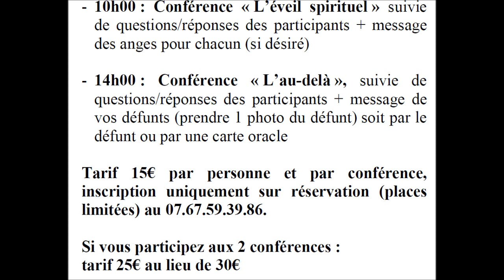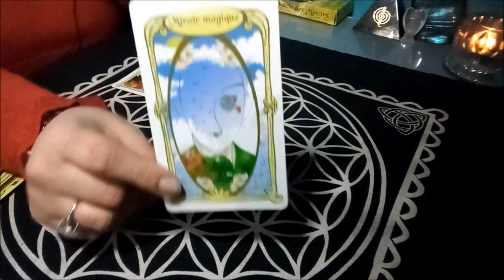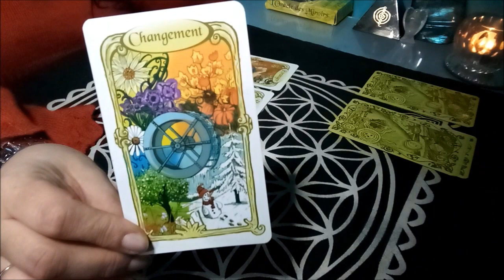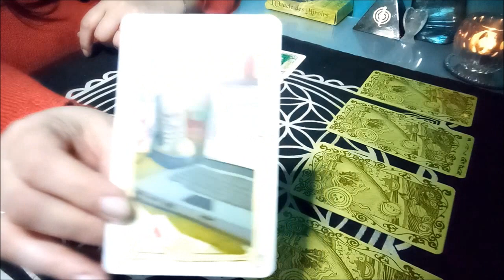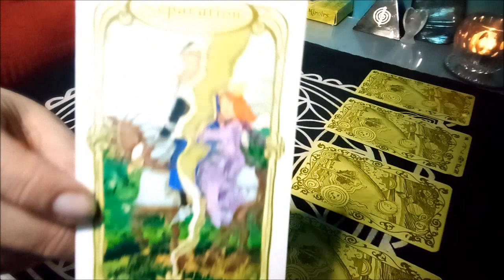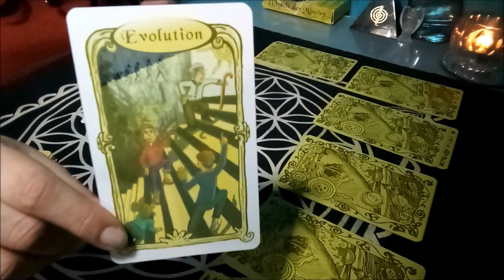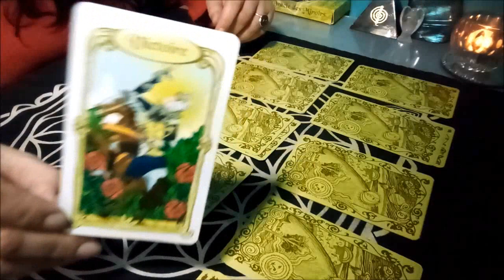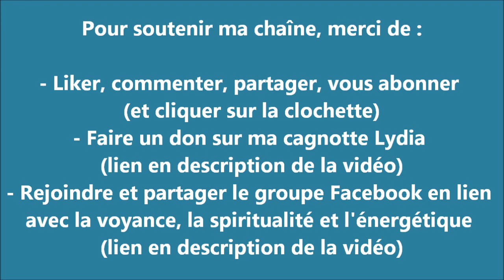Energies du 24 au 30 juillet 2023 par signe astro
ERRATUM il s'agit bien des énergies indiquées dans le titre de la vidéo, désolée ,-)

Voici une guidance générale sur les énergies de la semaine. N'oubliez pas : ne gardez que ce qui résonne en vous et surtout que rien ne remplace une guidance personnalisée ! Et surtout : gardez votre discernement !

SIGNES ASTRO :
- BELIER : 02:30 min
- TAUREAU : 03:54 min
- GEMEAUX : 04:47 min
- CANCER : 05:57 min
- LION : 07:20 min
- VIERGE : 08:33 min
- BALANCE : 09:56 min
- SCORPION : 11:33 min
- SAGITTAIRE :  13:09 min
- CAPRICORNE : 13:57 min
- VERSEAU : 14:41 min
- POISSONS : 15:40 min